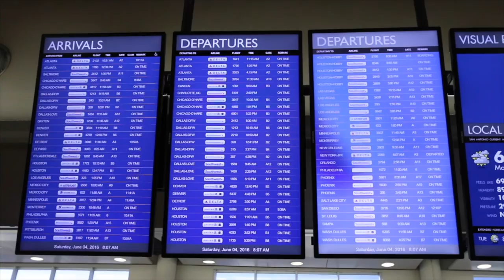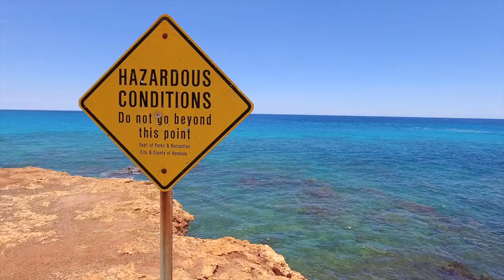2016 Family Adventure Part I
Hawaii family vacation part 1